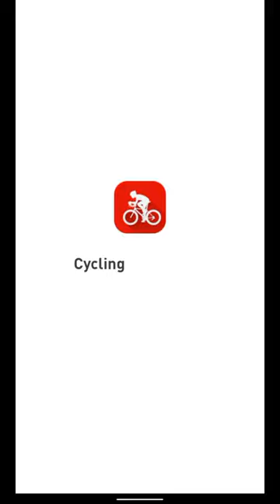Cascade Lake Park Ani-map Trek w/music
Today I took a ride to Cascade Lake Park in Rochester, MN then home.  Along the way home I passed Kutsky Park, Cooke Park, Silver Lake and Silver Lake Park.